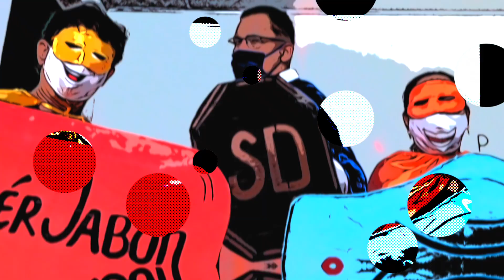Miniserie infantil CoronaHéroes Capítulo 2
Capitulo dos de la miniserie infantil "CoronaHéroes - La liga contra el virus" hecha para la Alcaldía de Barrancabermeja como parte de una campaña liderada por el Gobierno de Colombia en relación con las medidas de prevención del Covid-19.